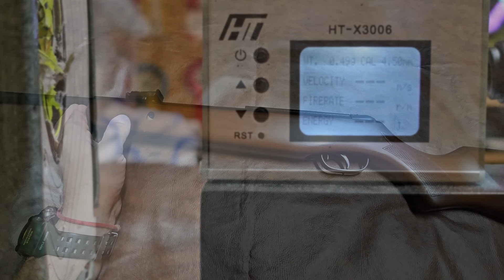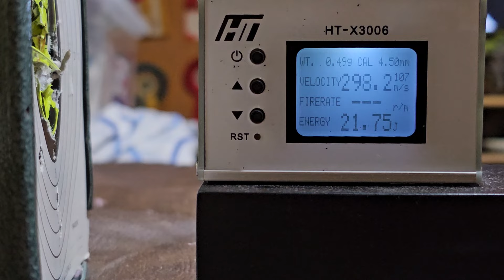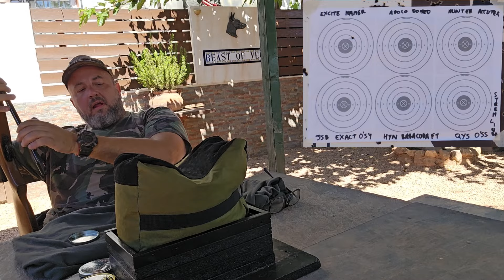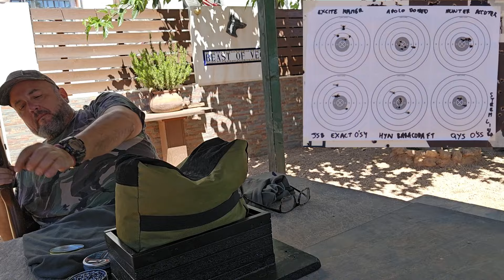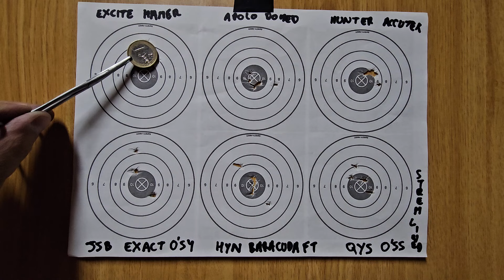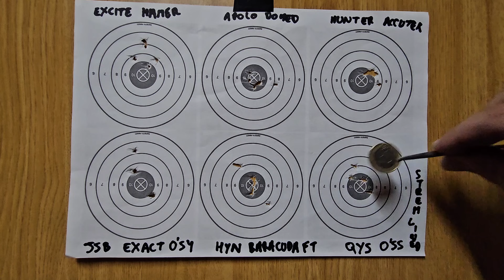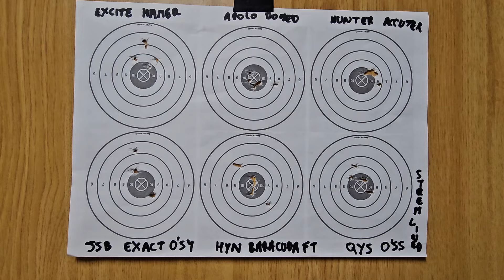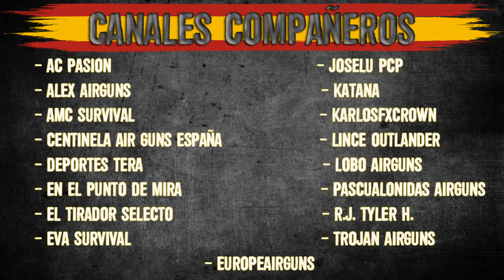PRESENTACION GAMO HUNTER 440 4,5mm . 20 AÑOS PARADA, COMO FUNCIONARA?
UN ARMA MITICA DE GAMO, LA HUNTER 440, POR MUCHOS ES APRECIADA LA GAMA HUNTER, POR RENDIMIENTO Y PUNTERIA, ESPERO OS GUSTE.